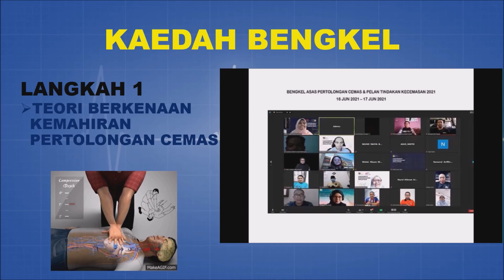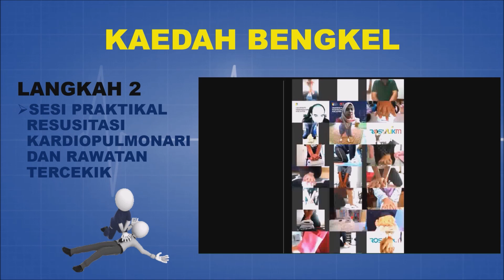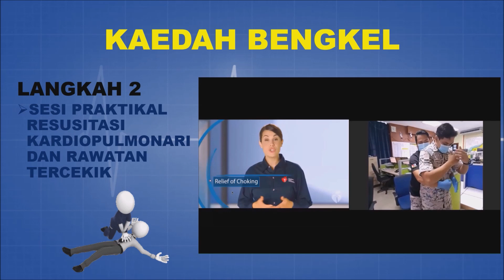(6) S1B9 Pendekatan Berbeza Pengajaran Pertolongan Cemas Atas Talian Semasa Pandemik COVID-19